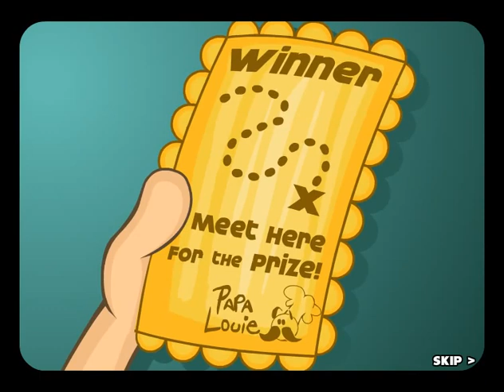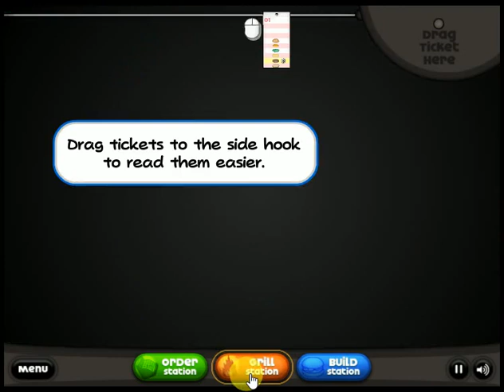Papa's Burgeria: Day 1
Today, I play Day 1 of Papa's Burgeria!